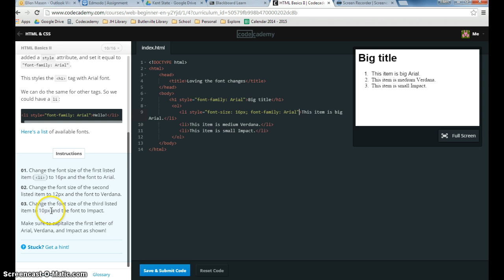HTML Basics II 10/16